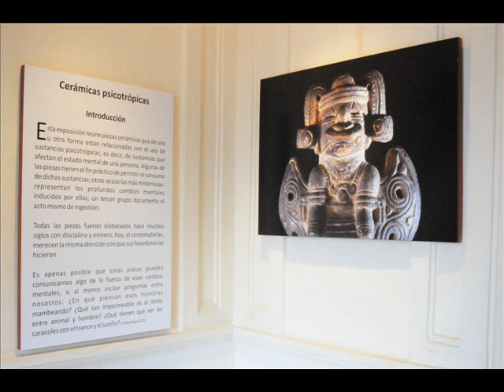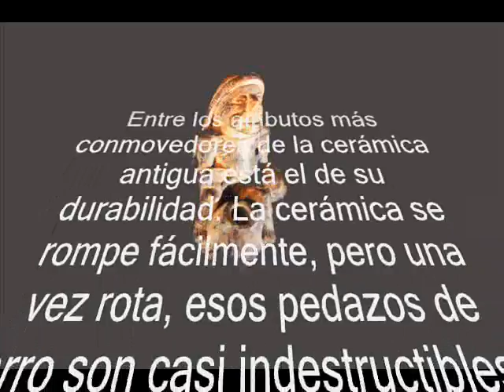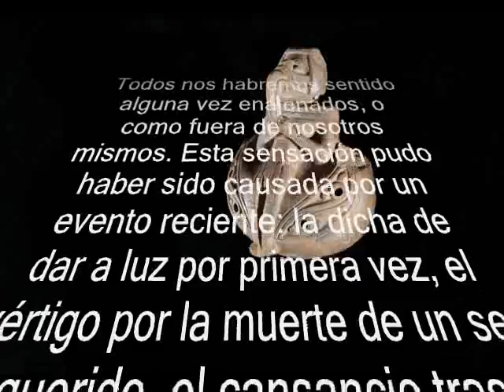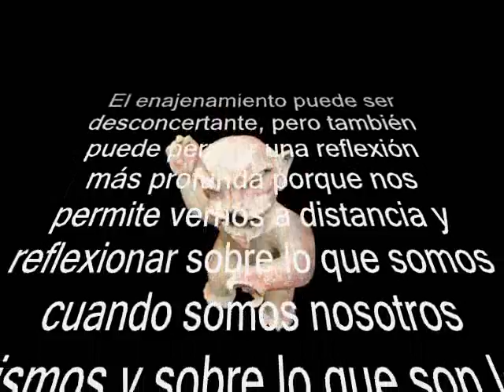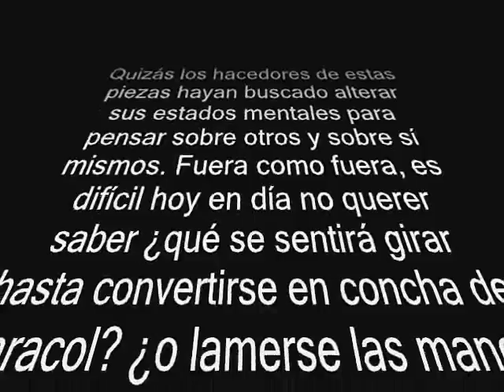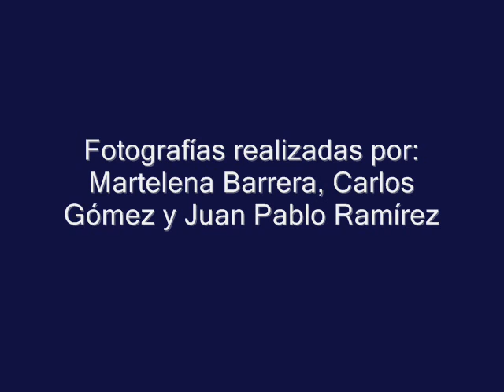Cerámicas Psicotrópicas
Esta exposición reúne piezas cerámicas que de una u otra forma están relacionadas con el uso de sustancias psicotrópicas, es decir, de sustancias que afectan el estado mental de una persona. Algunas de las piezas tienen el fin práctico de permitir el consumo de dichas sustancias; otras—acaso las más misteriosas—representan los profundos cambios mentales inducidos por ellas; un tercer grupo documenta el acto mismo de ingestión.

Museo Arqueológico Musa - Sede Casa del Marqués de San Jorge
Carrera 6 No. 7-43 Bogotá